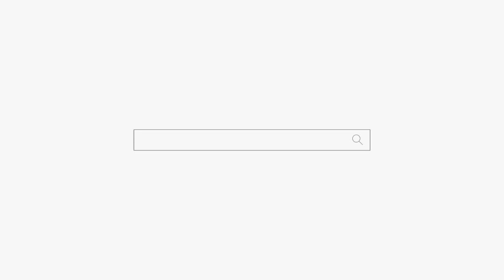돈도 없고 배운것도 없고 노력해도 아무것도 안되고... 용군TV 천안점집 유명한점집 매화도령